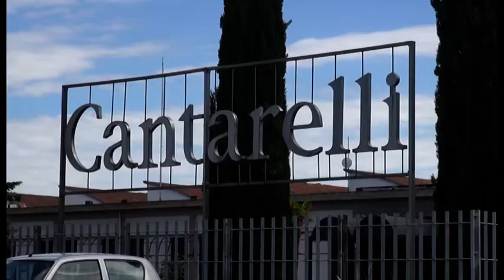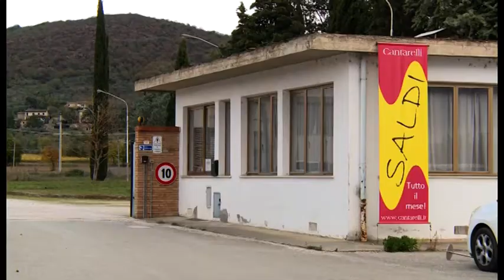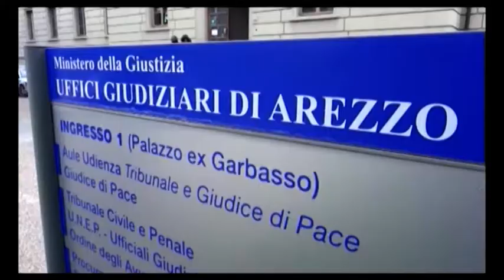Cantarelli, scenari sempre più preoccupanti